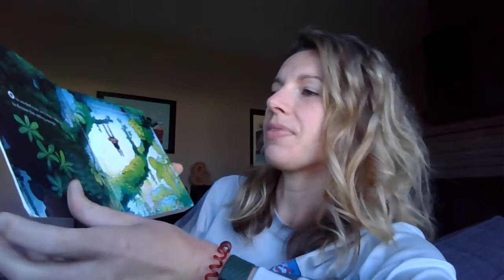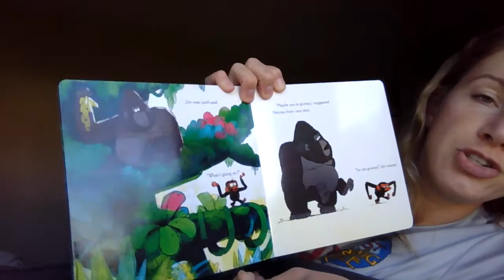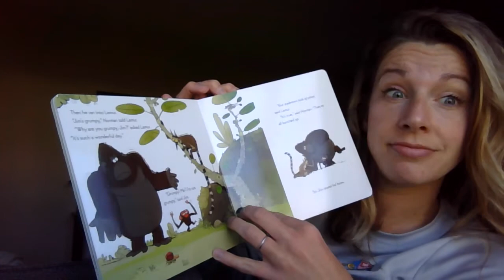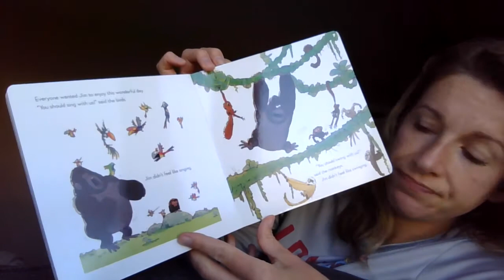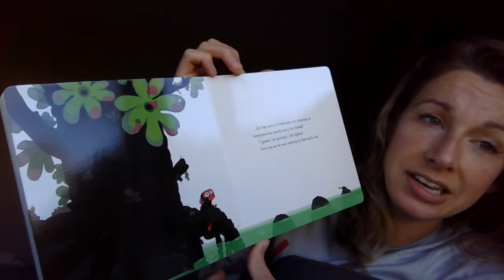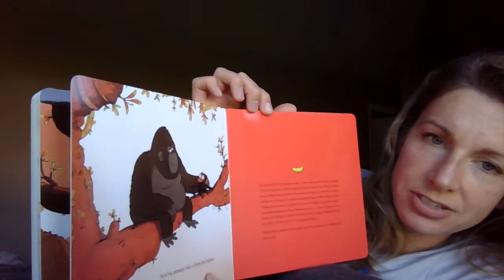Emotions Lesson with Mrs. Anne Mee, School Counselor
Today we are talking about our emotions, reading a story, and creating a calm down book.